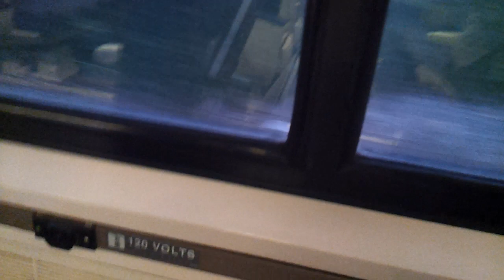First class on the Pacific Surfliner Train